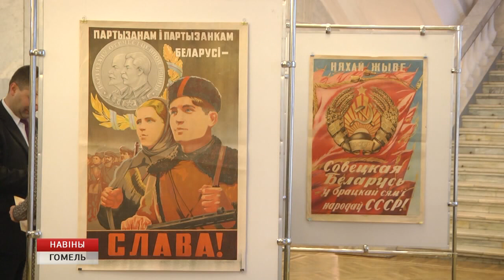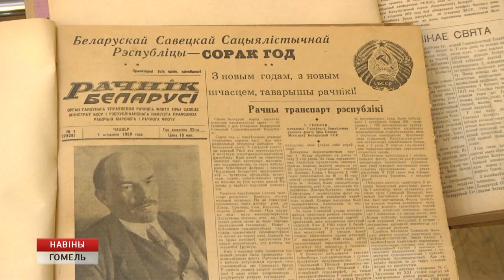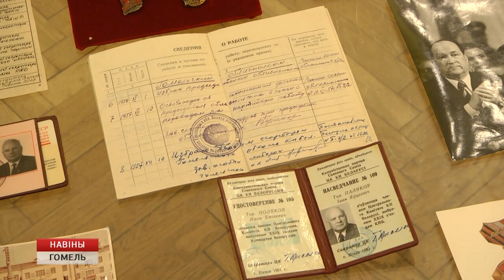100 лет БССР